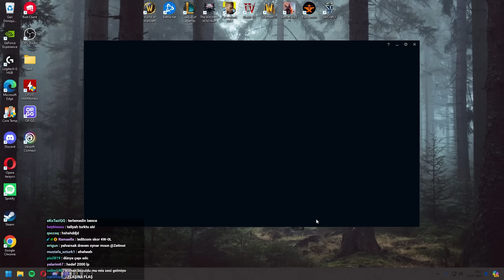Yalnız bırakıldı.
00:00 Seçim ekranı
01:18 Maç
24:47 Outro

Editör: @Afelioss
Zeitnot Caitlyn